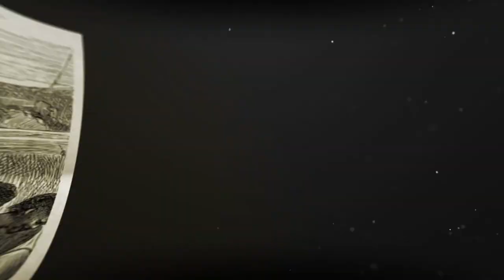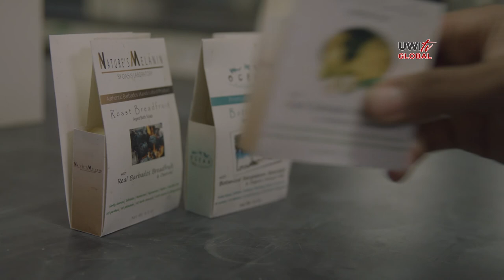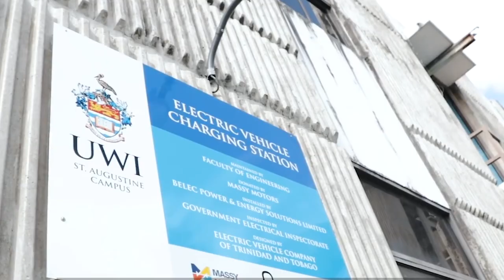A Matter of Caribbean Survival Documentary